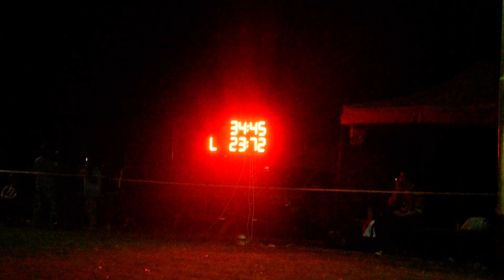SDH Poštorná ženy - GPHO Prušánky 2017